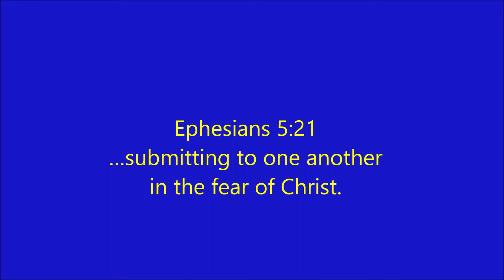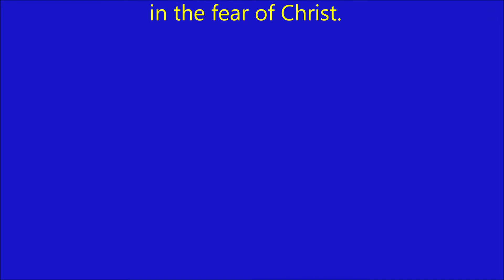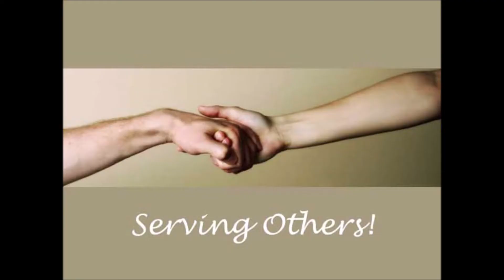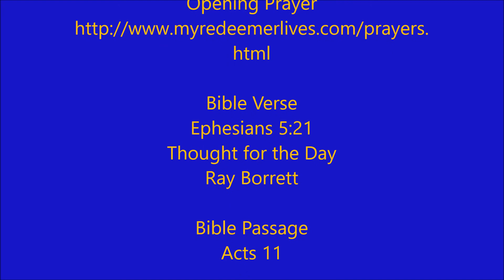Walking the Way 19th May 2020 Service and Submission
Today is the 19th of May 2020. Welcome to Walking the Way. My name is Ray and I really want to say thank you to everyone for listening in as we continue to explore what it means to have a regular rhythm of worship.

Credits
Opening Prayer

Bible Verse
Ephesians 5:21
Thought for the Day
Ray Borrett

Bible Passage
Acts 11

Holman Christian Standard Bible (HCSB)

Partnering with Walking the Way

To contact Ray:
Please leave a comment or a review. I want to find out what people think and how we make it better.